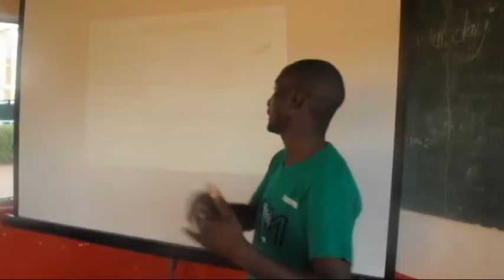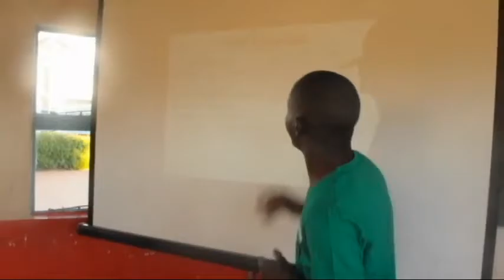MMM Presentation Kuwadzana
The power of Giving. 28 August 2016